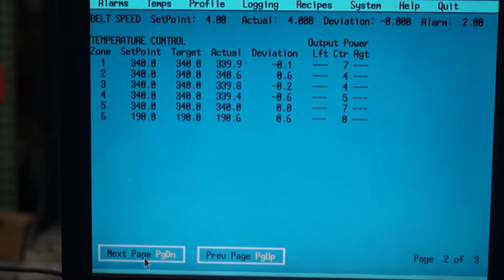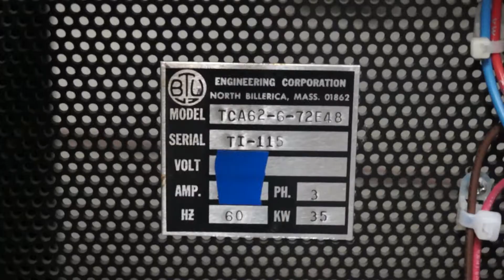BTU Model TCA62-6-72E48 Belt Furnace SN TI-115 testing